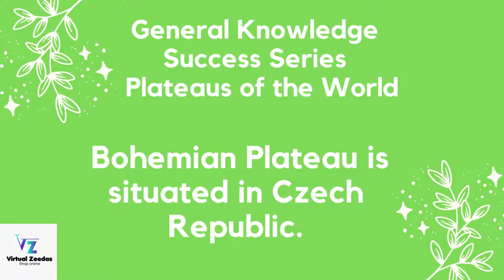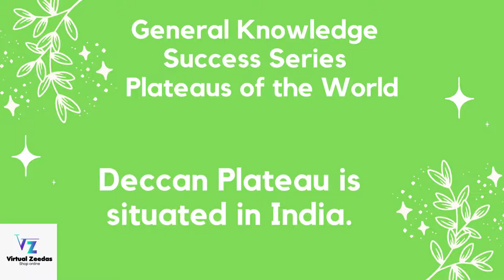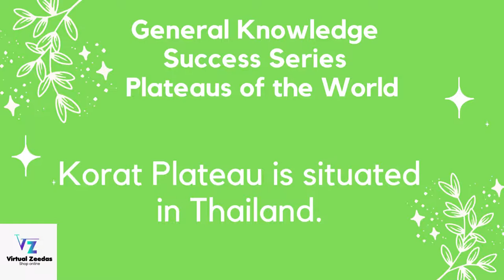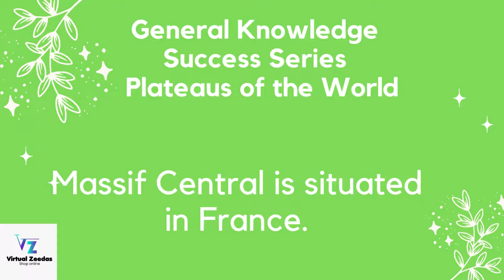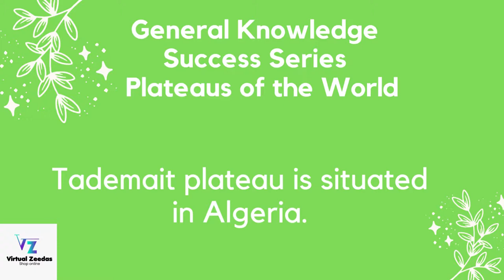Plateaus of the World |World General Knowledge |Gk PPSC FPSC|PPSC Past Papers|NTS OTS PTS FPSC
Aoa
Plateaus of the World |World General Knowledge |Gk PPSC FPSC|PPSC Past Papers|NTS OTS PTS FPSC | Gk PPSC FPSC World PPSC General Knowledge Past Papers| PPSC FPSC GK Preparation

° Tourist Places
° Beautiful visits
° Latest news
° Success Stories
° Professional's Interviews

vocabulary-words-English-learn-with-meaning,
vocabulary-words,
vocabulary-with-urdu-meaning,
vocabulary-gre,
vocabulary-for-css-exam,
vocabulary-for-ielts,
vocabulary-English,
vocabulary-builder,
vocabulary-for-kids,
vocabulary-words-English,
vocabulary-by-rani-mam,

° Tourist Places
° Beautiful visits
° Latest news
° Success Stories
° Professional's Interviews